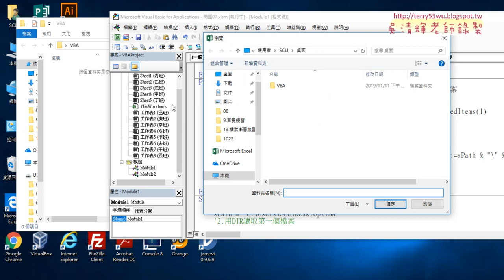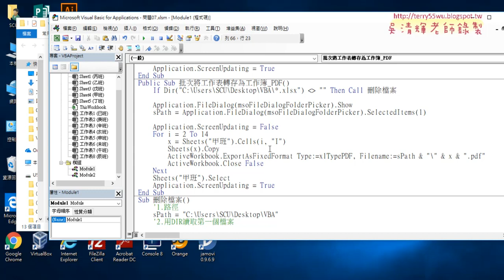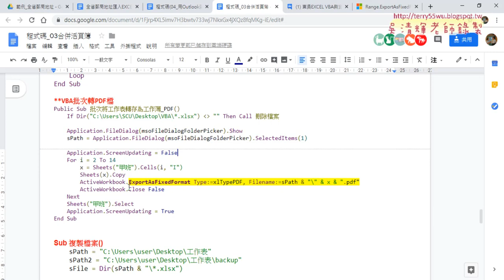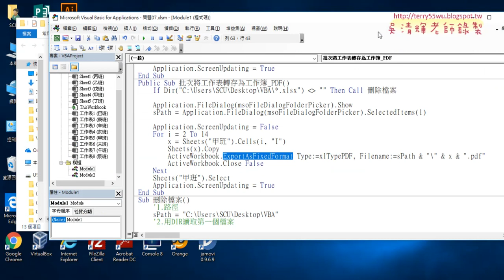用EXCEL VBA快速將大量的EXCEL檔轉為PDF檔